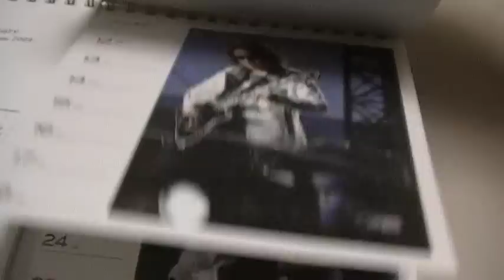B'ｚ weekly Calendar 2009 For B'z PARTY カレンダー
B'z PARTY会員のみ購入可能のB'ｚ weekly Calendar 2009　カレンダーです♪　今後購入を検討されたり迷われたりしている方の参考になれば幸いです。過去のカレンダーは購入できませんのでパラパラっとですが楽しんでいただければ幸いです。